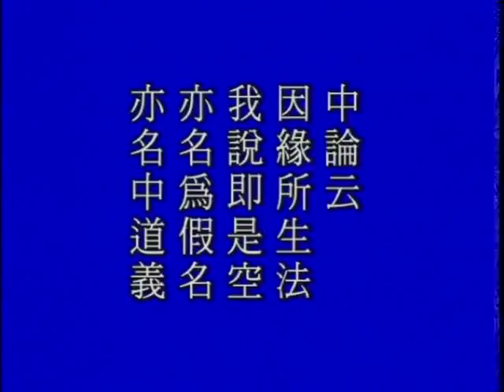Kinh Địa Tạng Huyền Nghĩa, tập 23 - PS Tịnh Không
URL danh sách phát:
Chủ giảng: Lão Pháp Sư Tịnh Không.
Thời gian: Từ tháng 12 năm 1998 ~ 1999.
Địa điểm: Tịnh Tông Học Hội - Singapore.
Chuyển ngữ: Hạnh Chơn, Liên Hải & Khánh Hiếu.
Biên tập: Minh Tâm & Bình Minh.
(Video số : 14-014 - tổng cộng có 28 tập).